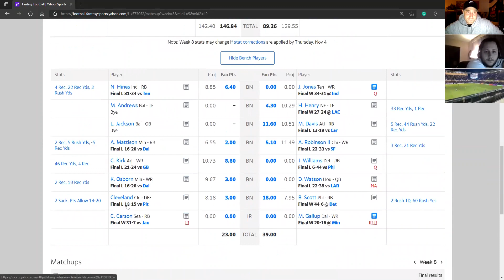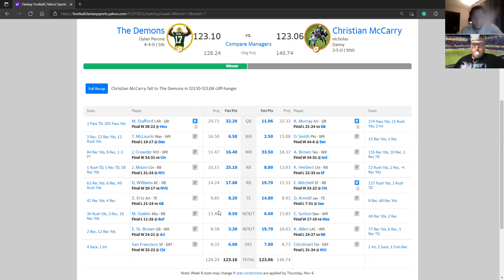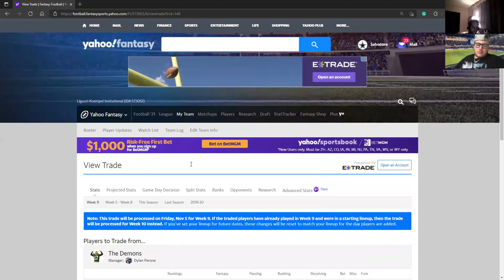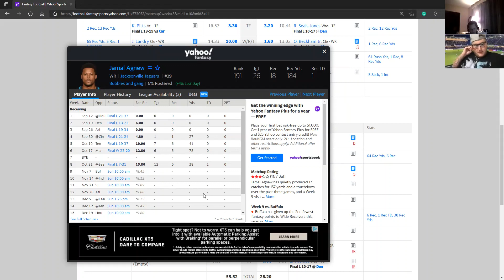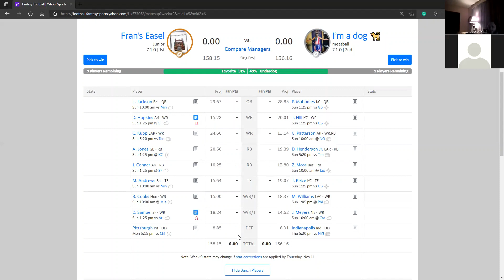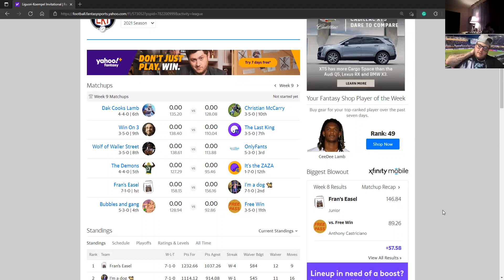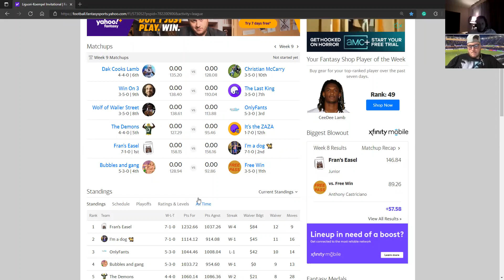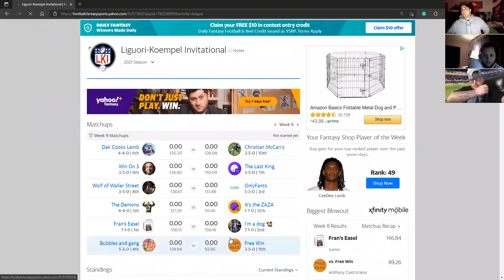LKI Podcast 2021 - Week 8 Recap (ft. Big Boi)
Week 9 Preview
Match-up of the Week: Joey vs Junior Heavy-Weight Showdown!!
Crazy NFL News, Injuries, Covid-19, etc...